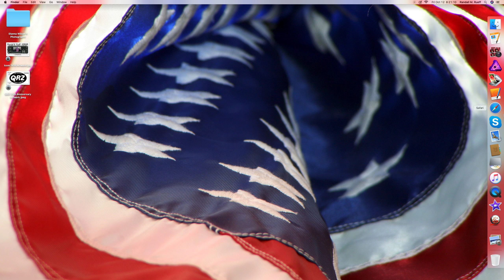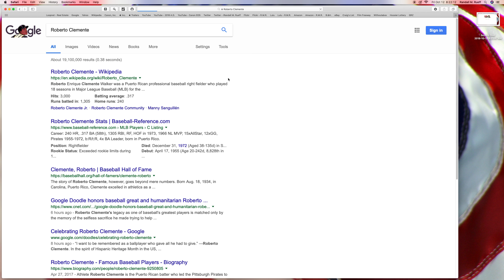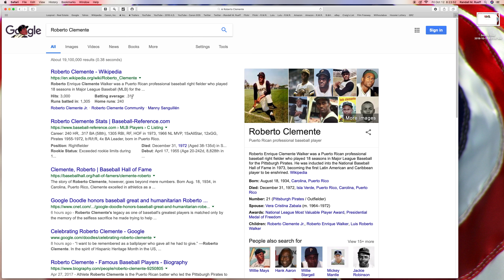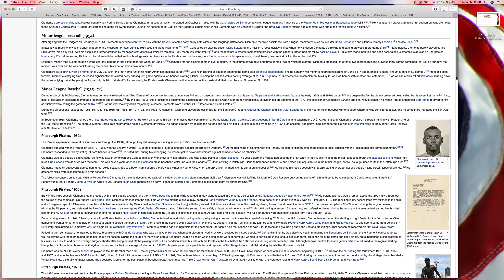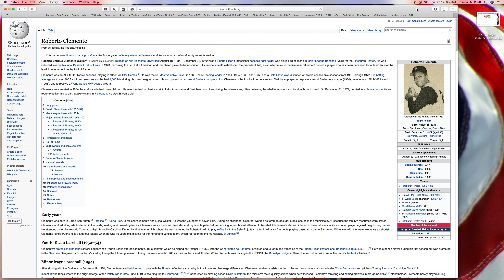Randall M. Rueff learns about Roberto Enrique Clemente Walker on 10-11-2018 A.D.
Title : Randall M. Rueff learns about Roberto Enrique Clemente Walker on 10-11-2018 A.D.

Description : Randall M. Rueff learns about Roberto Enrique Clemente Walker on 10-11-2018 A.D.

                  U.S.A.

Roberto Enrique Clemente Walker was a Puerto Rican professional baseball right fielder who played 18 seasons in Major League Baseball for the Pittsburgh Pirates. He was inducted into the National Baseball Hall of Fame in 1973, becoming the first Latin American and Caribbean player to be enshrined.